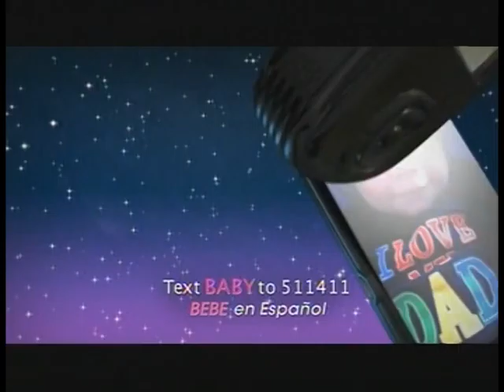National Poetry Month 2014